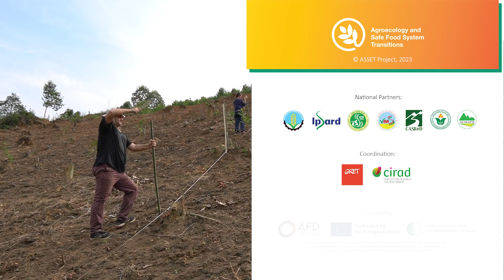Exploring Intercropping Solutions for Livestock and Soil Improvement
In this insightful interview, we talk with Mr. Do Trong Hieu, a researcher from the Northern mountainous Agriculture and Forestry Science Institute (NOMAFSI), to discuss an experiment aimed at diversifying feed sources for livestock and enhancing soil fertility in Dien Bien province. Hieu sheds light on the two main purposes of the experiment.

Firstly, it aims to address the critical need to diversify food sources for livestock in the province, especially since free grazing is no longer allowed due to extensive planting of food crops and vegetables in the rainy season. Secondly, the experiment seeks to identify suitable intercrop species for macadamia, a vital plant in Dien Bien province, which can contribute to soil improvement, erosion control, and effective weed management.

Stay tuned for more insights and findings from this experiment, as we anticipate meaningful outcomes that can shape the future of agriculture in the region and foster sustainability for years to come.